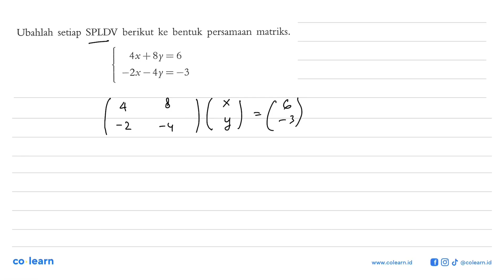Ubahlah setiap SPLDV berikut ke bentuk persamaan matriks +8y= 6 4x ~Zx = 4y =-3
Topik atau Materi: Penyelesaian Persamaan Linear Dua atau Tiga Variabel dengan Menggunakan Konsep Matriks - Matriks - ALJABAR - Matematika Kelas 11 SMA - K-13 Revisi

Sumber Soal: Matematika Wajib 2 kelas 11 K-13 revisi, JCB 2017 , Quadra

00:00 : Bedah Soal
01:00 : Konsep, rumus dan pengertian Penyelesaian Persamaan Linear Dua atau Tiga Variabel dengan Menggunakan Konsep Matriks
01:18 : Langkah penyelesaian soal
00:05 : Jawaban akhir
00:35 : Penutup